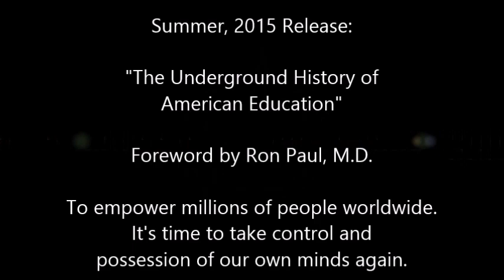"School is a Jobs Project" (Case Example of Benson, VT SPEECH) - John Taylor Gatto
John is "The World's Most Courageous Teacher."

RON PAUL wrote the Foreword to his NEW Book. 2017 Release! Thank you who filmed this talk!

He is the former State Teacher of the Year (New York, 1991)

Get free article, "Advice from Harvard: 10 Skills for Success in the Global Economy"

John Gatto is the former NY City and NY State Teacher of the year, where he inspired his students to achieve some amazing results through his nontraditional methods of instruction.

He taught 8th grade for 30 years in New York and has the stories to prove it. :D

Great clip.

Thanks to the leaders who share this for your courage!!

Get John's newest article,
"Advice from Harvard: 10 Skills for Success in the Global Economy"

Would you like to ask John Taylor Gatto a question?

For your question to be considered, please review these guidelines:

1. If you are asking a question that pertains to your family and/or children, please be sure to include the gender(s), age(s), personality, and interests of each person. (If you feel the retelling of a pertinent backstory or experience would be valuable for John to know in order to offer a useful response, please include that information as well.)

2. Don’t ask more than one question
3. Don’t ask if you already know the answer
4. Don’t ask him to predict the future
5. Don’t ask rhetorical questions, or use a question to state a position or to be silly; otherwise, ask anything

Since his boyhood, John has had eclectic interests; from earliest his recollections he has been interested in everything under the
sun, but does not claim expertise in everything (if anything!); however, he is interested and willing to render candid opinions in any area one prefers (except medical advice), as long as one agrees to take his response to a question as merely a personal opinion, rendered free of charge or hidden agenda.

Due to his energy limitations, every question will not be answered, but all questions are welcome.